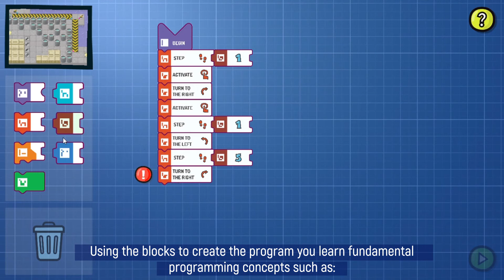Mission: coding! Scottie Go! Dojo Quest Creator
Create your own levels and solve them with virtual blocks. Scottie Go! Dojo allows you to design Scottie's next adventures by yourself.